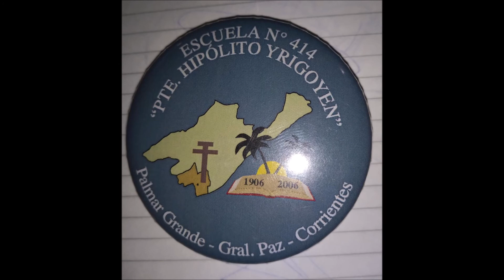Escuela Nº 414 Palmar Grande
El 25 de mayo es una de las fechas patrias más importantes para la República Argentina, que conmemora la Revolución de Mayo, una gesta que concluyó en la constitución de la Primera Junta de Gobierno que depuso la autoridad del virrey español Baltasar Hidalgo de Cisneros sobre el Virreinato del Río de la Plata.-Himno entonados por alumnos de la Escuela 414 de Palmar Grande -Modalidad virtual